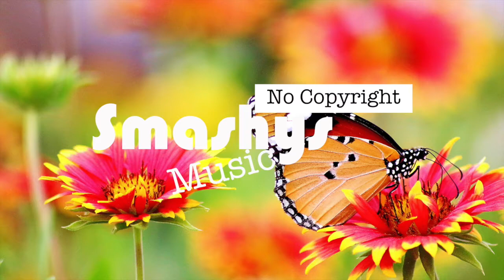Bloom - Nekzlo (Smashy's No Copyright Music)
Smashing!